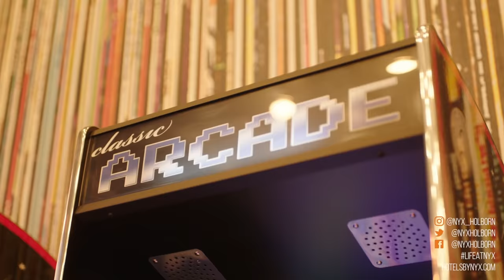NYX Hotel London Holborn by Leonardo Hotels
NYX Hotels are unique. They’re the vibrancy of the city, amplified. And a destination of relaxed luxury. More than a place to stay, they’re a place to be.